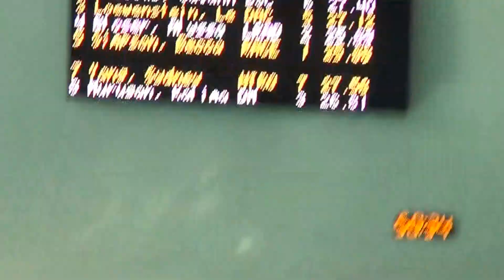50 free core classic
Leigh's 50 free.  slow start and missed wall but kept fighting.